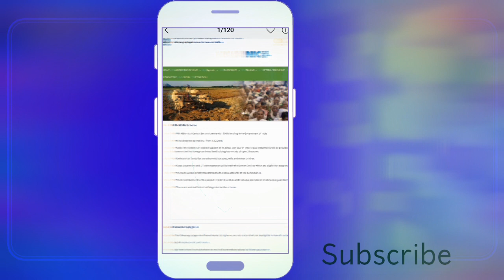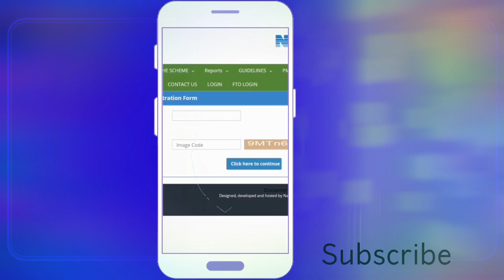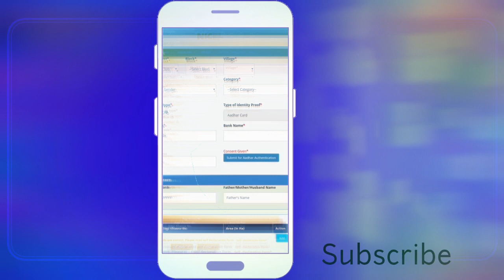How To Solve Error ,Not authenticated please check name as aadhar Details in PM KSNY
Hi friends how r u I hope you'll enjoy this video.
In this video I will inform you that In pm kisan registration error occurred during registration by farmer,and how to solve that problem .
So please watch till the end of this video for better understanding.

Pm kisan samman nidhi yojna me kaise registration karna hai iske liye mera recently uploads video bhi dekhe link given below:
how to apply online for kisan samman nidhi yojna

my recently popular video you can also watch.

Thats all for today...Thanks bye .